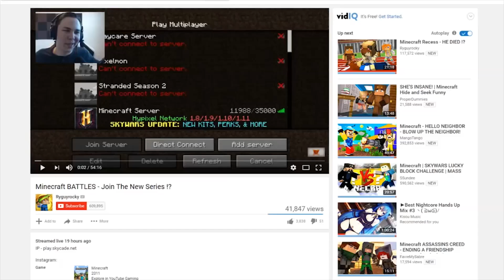Minecraft Daycare - DESTROY THE DAYCARE (Minecraft Roleplay)